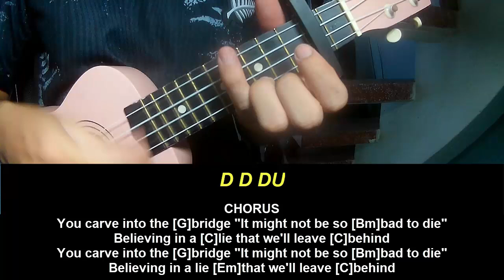Play Ukulele Along Porter Robinson Hollowheart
Today, I will share with you Play Ukulele Along Porter Robinson Hollowheart